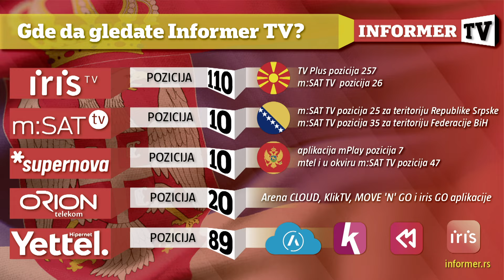INFO JUTRO - Vazdušni prostor predstavlja suverenitet jedne zemlje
Voditelj: Ksenija Bujišić
Gost: Penzionisani vojni pilot Boriša Mandić